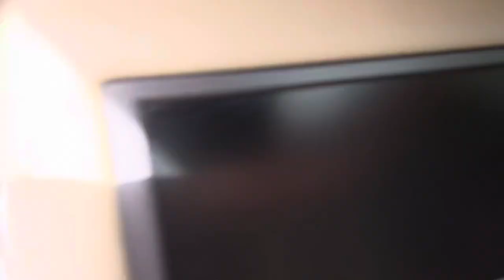2005 Audi A8L W12 6.0